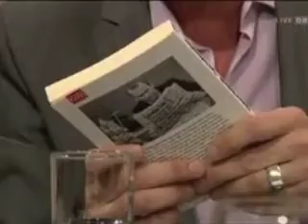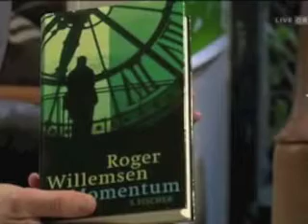Roger Willemsen & Günter Wallraff & Karen Duwe: ORF2 les.art 8.10.2012 2/2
Christian Ankowitsch lädt in die Wiener Bücherbar Phil: Seine Gäste sind Günter Wallraff, Roger Willemsen und Karen Duwe.